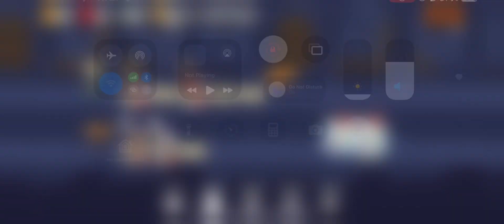A collection of Spooky teams for FrightDay - Super Auto Pets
Happy FrightDay, I hope you enjoy the compilation of spooky teams I tried, they’re mostly the same but they were fun to play. 🪑